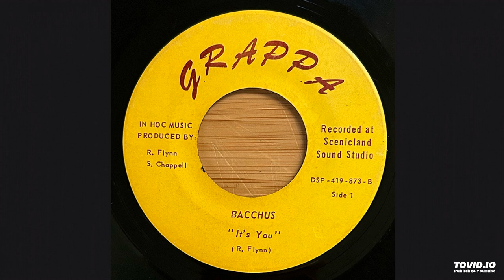BACCHUS "It's You"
Obscure hippyish psych/garage rock 45 from the East Tennessee area probably.